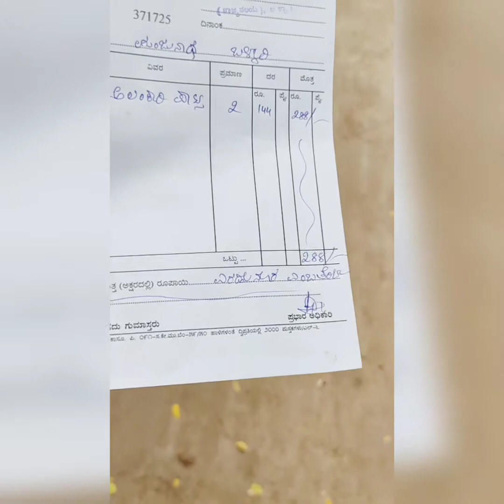New member of our house#ನಮ್ಮ ಮನೆಯ ಹೊಸ ಮೆಂಬರ್ #